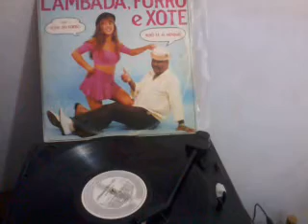Kojac do Forró - Meu Mundo Racional